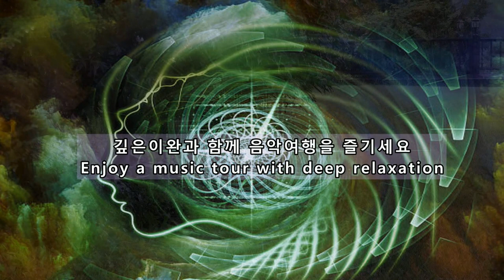💎639hz -연결 균형 관계 회복ㅣSolfeggio frequencyㅣ오르무즈 주파수ㅣ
가장 불안한 마음을 자비로운 사랑의 마음으로 바꿀 수 있습니다.
긍정적인 에너지로 당신의 마음에 미소를 띄우게 하고 마음속의 모든 부정적인 감정이 사랑으로 가득 찬 모습으로 나타납니다.

💎특징
조화로운 공동체와 대인 관계 형성을 가능하게 합니다.
가족, 파트너, 친구 또는 사회 문제 사이의 관계 문제를 해결합니다.
세포가 환경과 소통하도록 유도하는 데 사용할 수 있습니다.
커뮤니케이션, 이해, 관용 및 사랑을 향상시킵니다.

💎필요하신 분
상처를 받거나 상한 마음을 치유하고 싶을 때
다른 사람들의 의견을 받아들이지 않고 무감각 ,외로움을 겪을 때
침착할 필요성을 느끼고, 원한을 품거나 복수심을 느낄 때
공감능력이 부족하고 주변 사람들과 관련된 문제가 나타날 때

💎몸의 치유력을 높이는 주파수 639HZ
심장 마비, 고혈압, 불면증 및 호흡 곤란(천식, 기관지염), 흉부의 통증,
피부 문제, 알레르기, 잦은 감기, 허리 통증, 류마티스 또는 관절염, 어깨 통증이 나타날 때

🍒추출 주파수
Ormus
오르무즈(Ormus)는 최근에 발견된, 주기율표에도 없는 초전도 미네랄입니다. 초전도 특성은 세포 통신을 빠르게 증가시키고 대사 활동을 강화하여 DNA를 교정할 수 있습니다. 세포 통신이 증가하면 피부 및 기타 조직의 복구 및 재생이 강력하게 가속화됩니다.

또한 깊은 명상을 위해 사용되어 왔습니다.
Ormus를 계속 사용하면 육체적, 정서적, 정신적, 영적 측면이 하나의 더 높은 주파수로 정렬되고 공명 되는 것을 경험하게 됩니다.
당신은 또한 초의식적이 되어 몸 전체를 통해 진동이나 윙윙 거림을 느낄수도 있습니다.

🍒오르무즈 사용의 기원
고대 문명은 오르무스를 고대의 영약으로 여겼습니다.
신들의 황금, 철학자의 돌, 그리고 생명 나무의 열매라고 불렀습니다.
고대인들은 영원한 젊음과 장수와 모든 질병을 치료할 것이라고 믿었습니다.
이 생명의 비약은 잃어버린 후 수세기 동안 연금술사들이 찾았습니다.
David Hudson박사는 1975년 애리조나에 있는 자신의 농장에서 천연 자원을 분석하면서 Ormus를 재발견했습니다.
그가 오르무스를 사용했을 때  자신의 몸을 젊어지게 하고 회복시키는 것을 체험했습니다.

또한 영상에는 백색 소음(주변의 잔잔한 소음으로 안정을 줍니다)이 포함됩니다.

이완은 주파수가 몸에 축적되는 좋은 방법입니다.

🥦채널에서 영상으로 몸에 좋은 주파수를 만나셨다면,
이제 몸에 지닐 수 있는 다양한 상품으로 만나보세요.
아래 링크를 클릭하시면 몸마음주파수 채널 상품 안내 블로그로 넘어갑니다.
다양한 주파수팔찌와 펜던트, 피라미드, 비누 등을 만나보실 수 있습니다^^

💘 몸마음 주파수 후원 - 건강한 채널로 보답하겠습니다 -
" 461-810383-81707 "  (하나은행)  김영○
 ( 채널 아이디로 후원해 주세요)

👍✍🏼🔔유익하고 다양한 채널 영상을 확인하세요

🥦몸마음주파수 (WAVEON) 채널의 특징
양자역학 원리에 따르면 물질에는 저마다의 고유한 주파수가 존재하고
그 주파수는 물질의 정보(효능)를 가지고 있다고 합니다.
과학적으로 추출된 주파수를 들음으로써 힐링을 하게 되는 원리가
바로 몸마음주파수(WAVEON) 채널의 특징입니다.
또한 2차 부산물이 발생하지 않아 알러지, 감염, 중독에서 안전할 수 있습니다.
의료 치료 목적이 아니므로 질환 등 전문 지식은 의사와 상담하세요.

🥦호전 시기는 개인 차가 발생합니다.
 🎧이어폰 사용은 좋은 방법이나 없어도 가능합니다.

🥦 장시간 사용할 때는 반복 재생을 하시면 됩니다.
     (PC에서는 영상 위에서 오른쪽 마우스를 누르면 반복 메뉴가 나옵니다
     모바일에서는 반복 영상 앱을 깔면 됩니다)